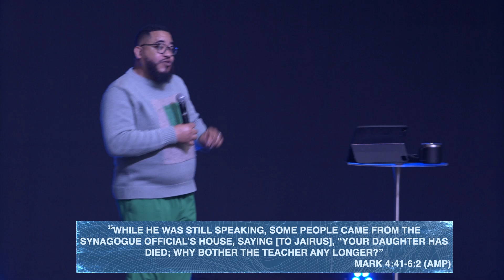The Weight of the Wait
What’s important about Patience is not just having the ability to wait but what matters most is our behavior while we wait